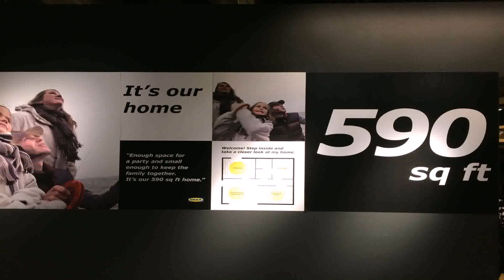Buy Car NY 5% DP